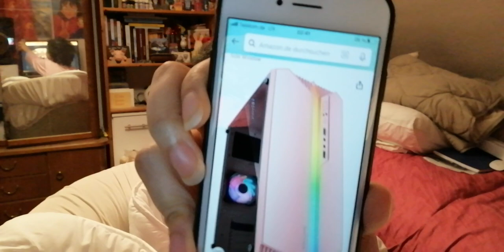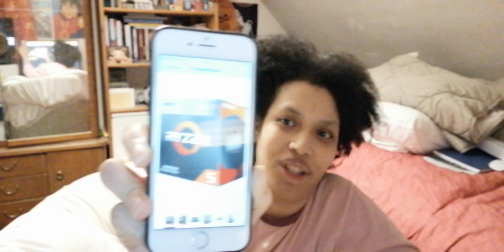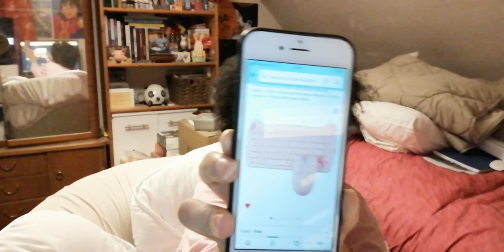Ein schweres neben Projekt